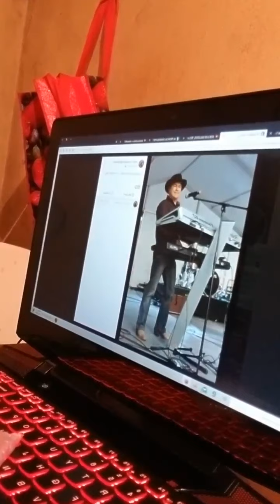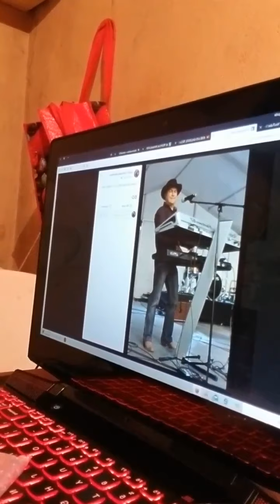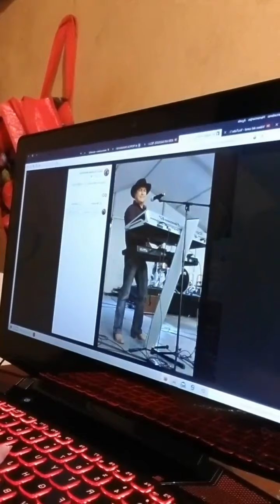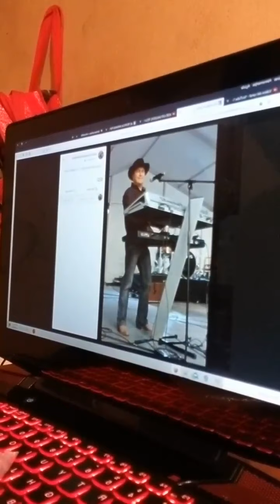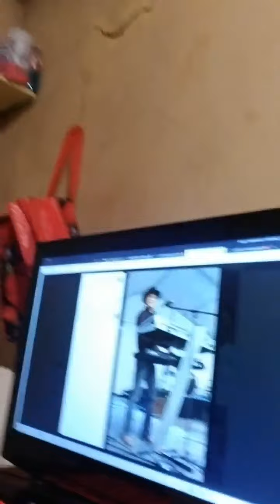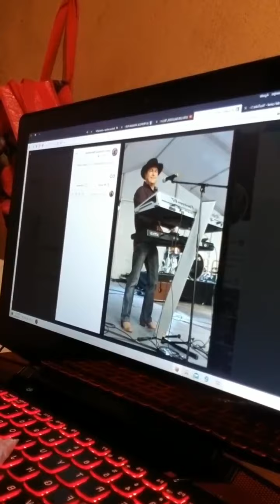Anecdotas Gruperas con Argelio Cantu Lider, Voz y Tecladista de los Tam y Tex